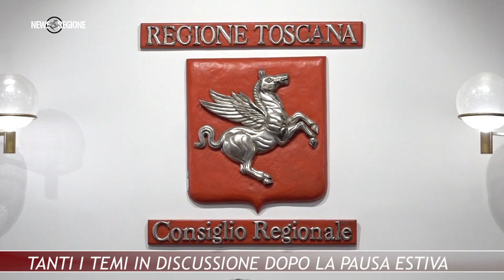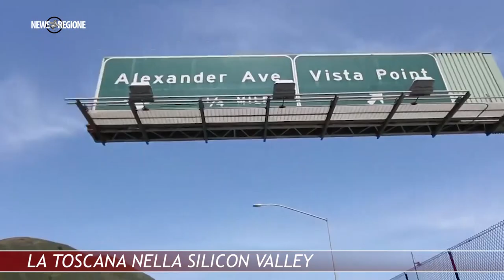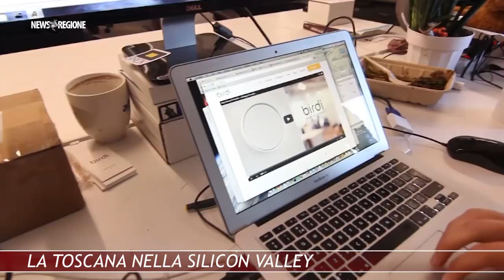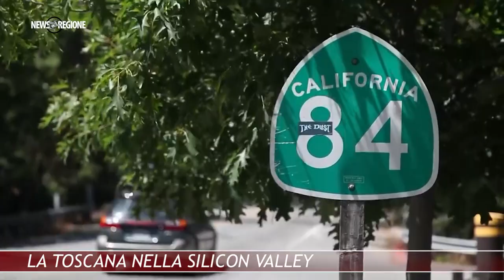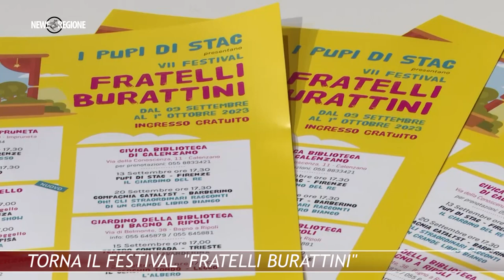Canale 88 NEWS REGIONE 31 08 SETTEMBRE